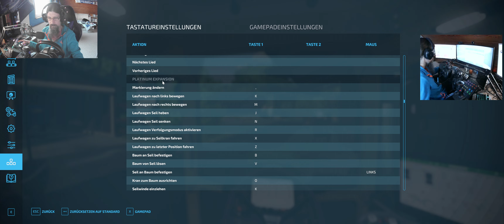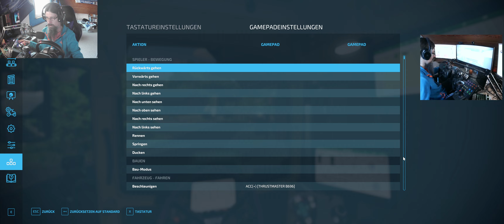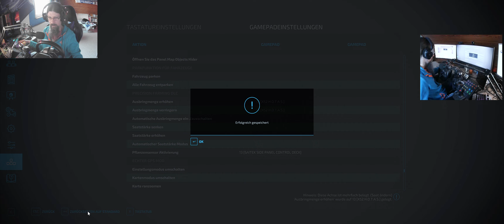LS22 Alteiche #29 Dann wollen wir mal wieder los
Other